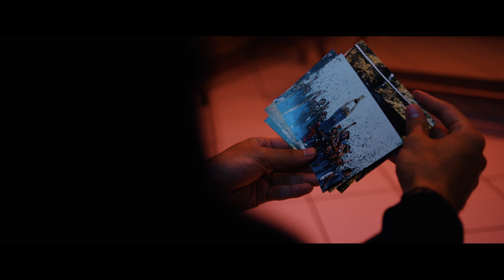reusch Pure Contact 3 - BORN IN THE DARK MADE FOR THE LIGHT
The third generation of the super flexible, light, breathable and grippy Pure Contact features a brand new design, new technologies and a revised cut, tailoring the glove ergonomically on the hands as no other product before.